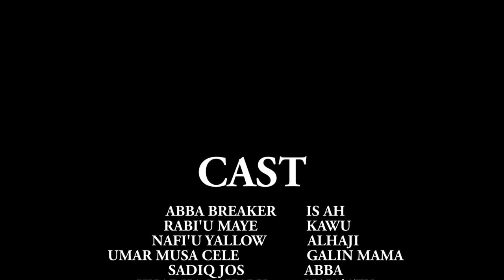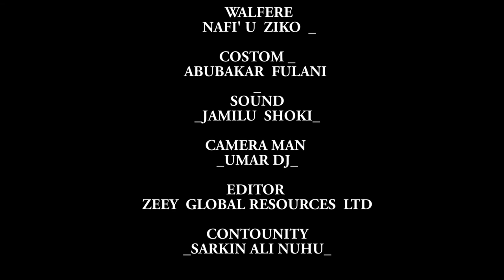HALAK EPISODE 1 ORIGINAL